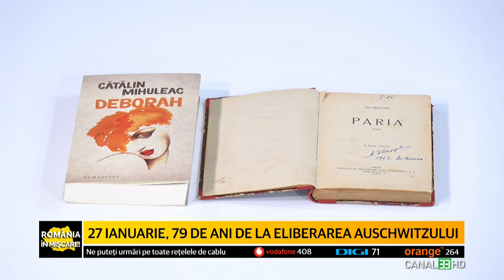27 IANUARIE - 79 DE ANI DE LA ELIBERAREA AUSCHWITZULUI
Deborah - o carte ce tratează un subiect delicat din istoria României
27 ianuarie - Ziua Internațională de Comemorare a Victimelor Holocaustului
Fenomenul oportuniștilor ce profită de fiecare regim
Dacă nu învățăm din greșelile istoriei riscăm să le repetăm

ROMÂNIA ÎN MIȘCARE la Canal 33
cu Vicențiu Popa, de vorbă cu Cătălin Mihuleac, scriitor